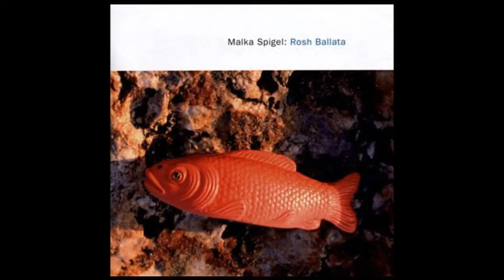מלכה שפיגל - רוצה לדעת עוד / Malka Spigel - Rotsa Ladat Od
שיר מס' 4 באלבום "ראש בלטה", שיצא בשנת 1993. מלכה שפיגל הייתה חברה בהרכב הפוסט-פאנק מינימל קומפקט יחד עם ברי סחרוף, סמי בירנבך - שכתב את מילות שיר זה (כמו גם את המילים של הרבה משירי מינימל קומפקט), רמי פורטיס ומקס פרנקן. היא נשואה לקולין ניומן, סולן להקת וייר, ושניהם חברים בהרכב גיטהד.

Off the album Rosh Ballata, released in 1993. Malka Spigel was a member of the Israeli Post-Punk band Miniimal Compact. She is married to Collin Newman, the leader of the band Wire. Together they are part of the musical project Githead.